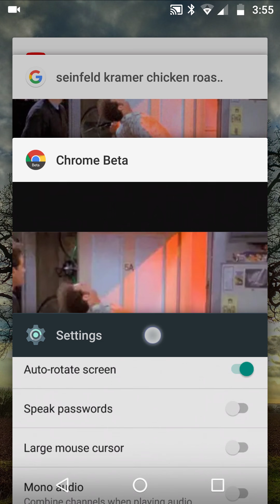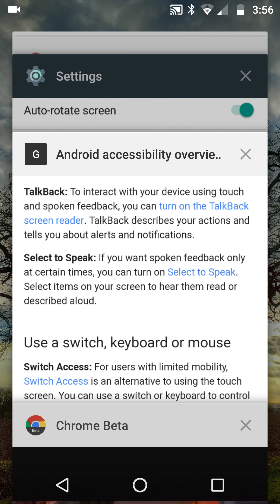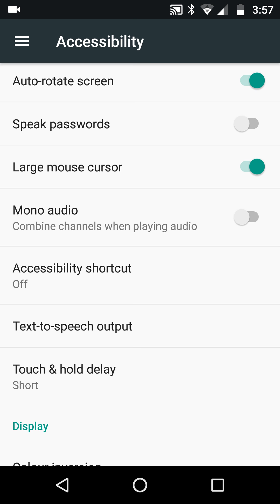Android Accessibility Large Mouse Pointer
Seeing anything in focus and in the right color is vital to all of us to understand. In this lesson on Android Accessibility, we consider the size of a USB OTG Mouse pointer as small and large.

For anyone using a mouse on a mobile, and for people like me who screen record, having that pointer LARGE instantly makes it more easily seen and therefore understood.

In the classroom, look out for the term, 'differentiation' which means making each and every lesson appeal and be learned by ALL ..

If a student cannot see, sit them closer to the board, if they cannot heard, hep them. If they cannot read, then show them a photo. If the lesson is challenging, make it as easy, mid and hard..

OTG means On The Go, a small cable for a dollar see this video for more

i make video lessons to help people learn 夢 to dream to aspire . i am a teacher
Huge shoutout to All those people who have watched, supported and commented!!